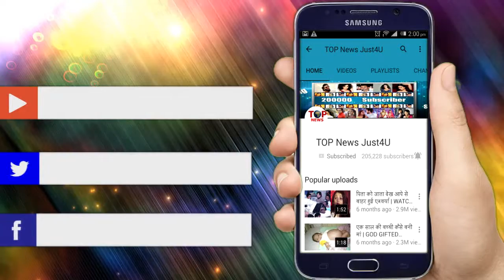ARJUN KAPOOR SPOTTED AT JUHU PVR